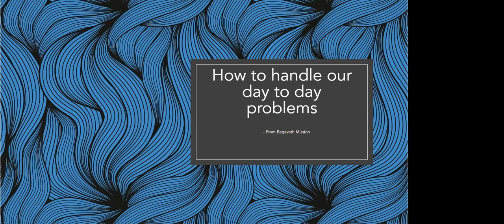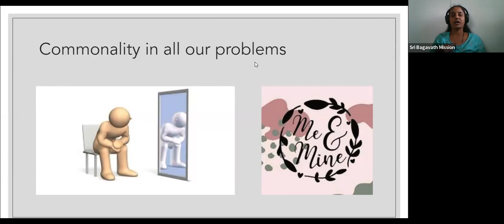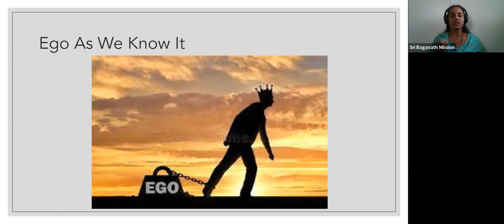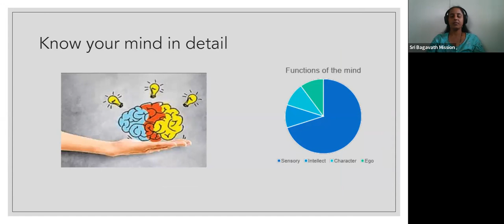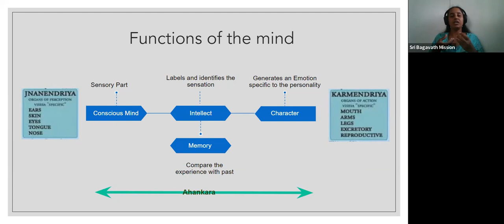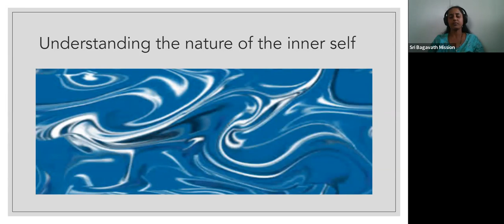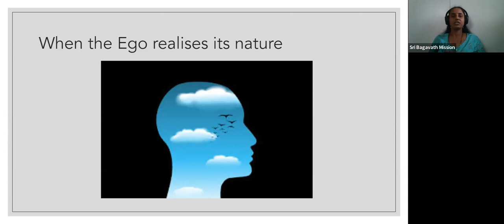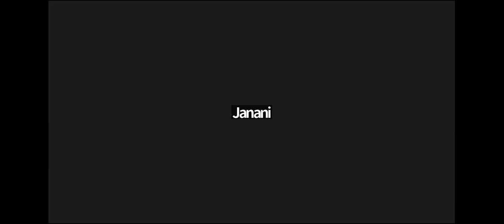ஓடையின் ஓசை பகுதி 5 - திருமதி. நிருபமா | Sri Bagavath ஐயா